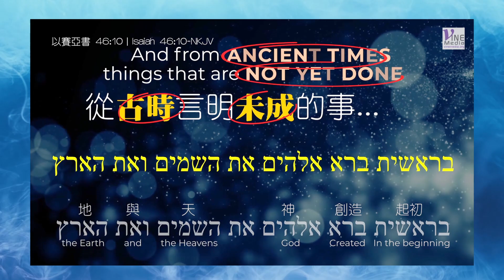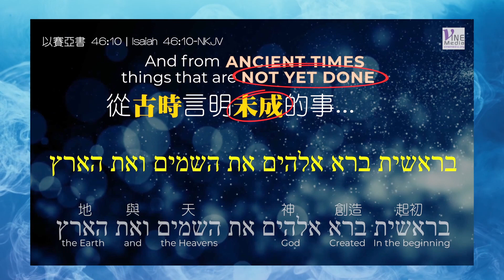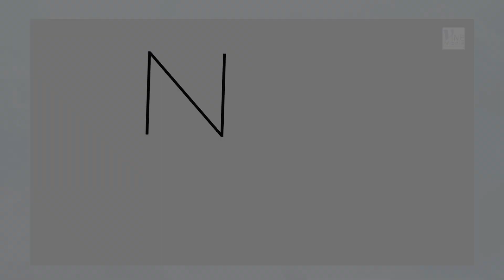Clip｜Ep.10──從聖經看宇宙(末後日子)──人類的年日即將結束？...十月十九日晚上八點播放...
末後日子還有多久？隱藏在創造週的預言. 基督徒，你只活在自己所相信的信仰或被牧師、神學院教導的認知裡嗎？你願意一起踏上探索新視角和啟示的旅程嗎？

使徒保羅在羅馬書11:33說：「深哉、神豐富的智慧和知識。祂的判斷、何其難測、祂的蹤跡何其難尋．」神早就說了，祂是「從起初指明末後的事、從古時言明未成的事」的神，原來祂從創世記1:1就隱藏了祂對這世界的計劃和心意...並且祂也定了人類年日的時間，而這年日也即將結束，你可預備好了？